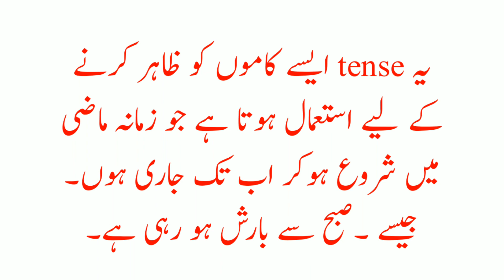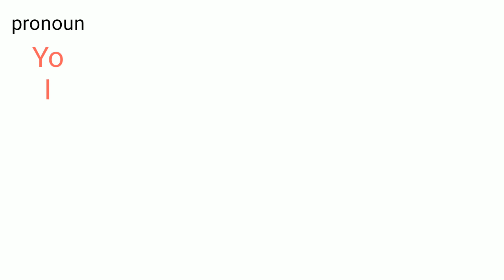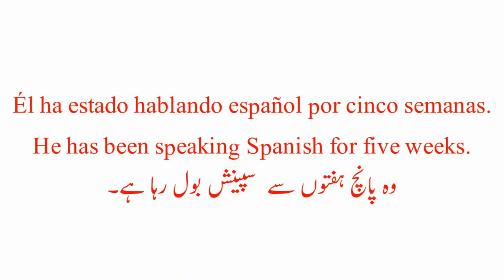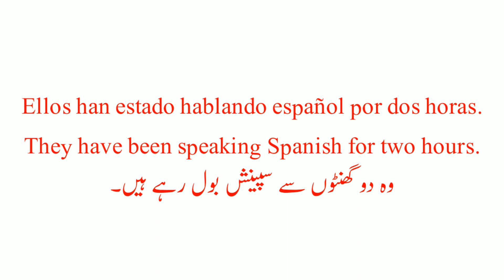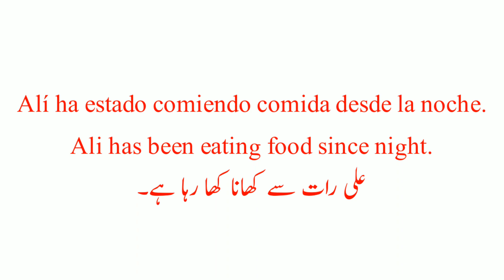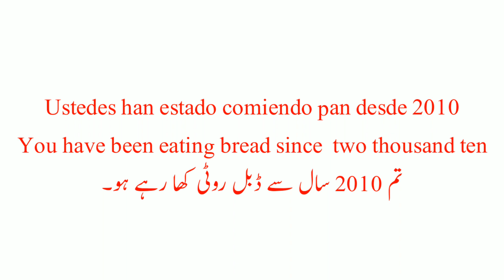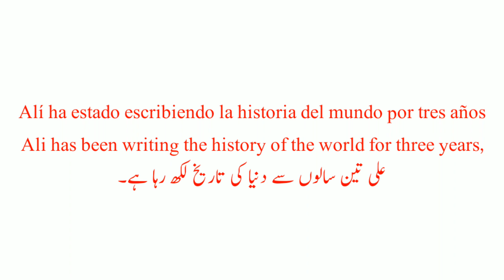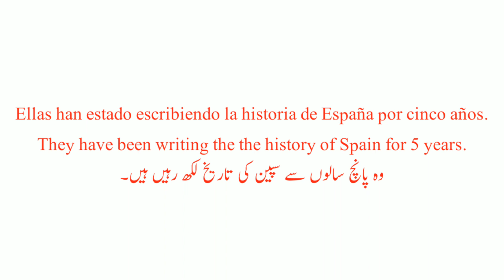Spanish Present perfect continuous tense in Urdu | Urdu to Spanish learning | Easy Spanish Lectures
In this Urdu to Spanish learning lesson you will learn Spanish Present perfect continuous tense in Urdu language . Here you will get Easy Spanish Lectures  with Urdu language .
You must watch these Spanish Lessons to learnt this lesson